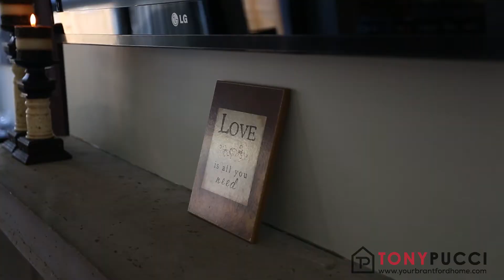Brantford Real Estate | 15 Nightingale Drive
Looking for a large family home...look no further!! This custom built 2675 sq ft (+basement) Branson model has 7 Bedrms & 4 Baths! The open concept design offers an open to above grand entrance with double entry doors and coat closet, a great room with natural gas fireplace/stone cast mantel, laminate flooring, large kitchen with walk in pantry, island, granite counters and huge dining area with oversized sliding doors that provide access to the spacious yard and patio. A 2-piece bath and office complete the main level. Hardwood stairs provide access to the upper level, showcasing- a lounge area, laundry rm, 3 spacious bedrms, 4-piece bath plus an exceptional master bedrm with luxury 4 piece ensuite. All bedrms + the lounge offer broadloom flooring. Hardwood stairs lead you to the lower level, featuring-broadloom flooring, large recreation room, 3 bedrms, 3-piece bath and cold cellar. Extensive upgrades of over $75,000 were added: additional transom windows, elevated foundation to accommodate legal egress windows for lower bedrooms, redesign of master bedroom, additional bedrooms in lower level, corner elevation brick upgrade, 9 foot ceilings, extension of rear wall by 2 feet, upgraded plywood flooring, Luxury Ensuite etc... This spectacular home also offers an oversized double car garage, 4-car driveway and is situated in Brantford’s fastest growing West end neighbourhood within minutes of schools, parks, shopping amenities and walking trails. Just Move In!